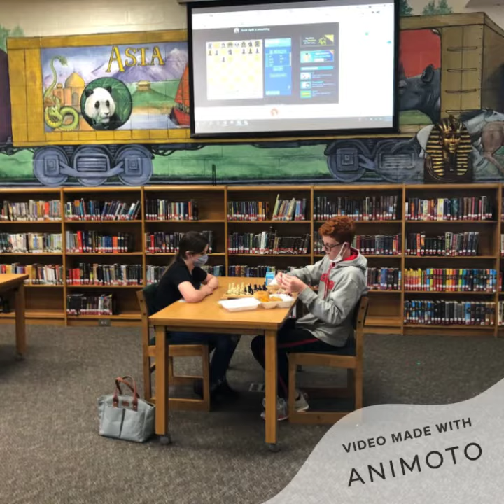OMS Chess Tournament 2021